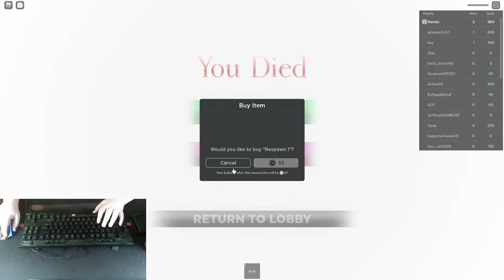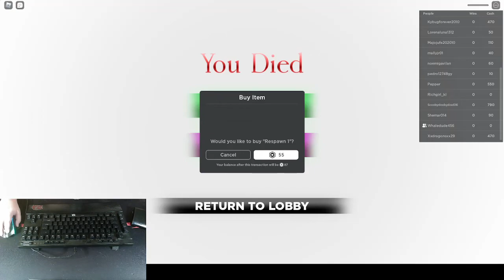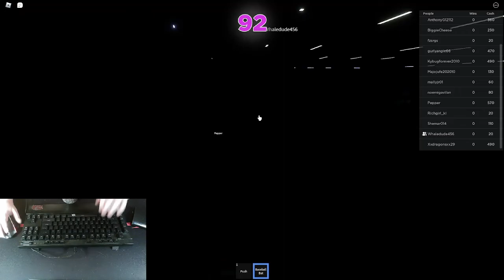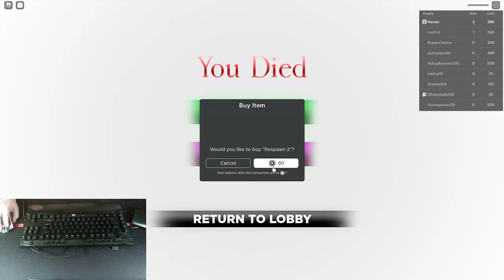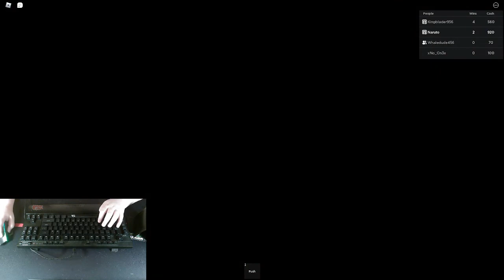squid game in Roblox?????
7 likes and i will play this again with whaledude